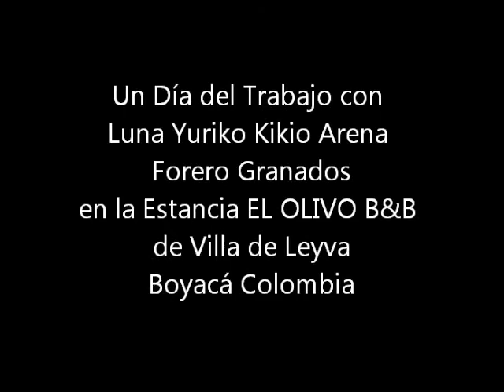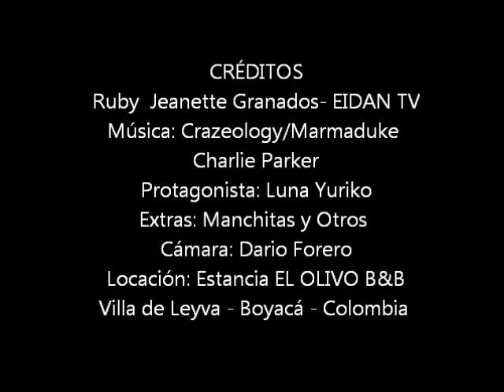luna de mayo 1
Luna Yuriko Kikio Arena Forero Granados es la  nueva mascota de la Estancia EL OLIVO Bed & Breakfast de Villa de Leyva. Tiene casi cinco meses de edad y es cruza de Novie. Es muy hábil y  cariñosa, nos dá mucha alegría.